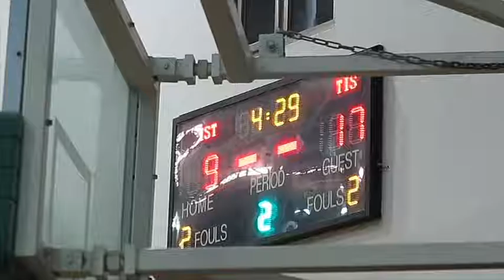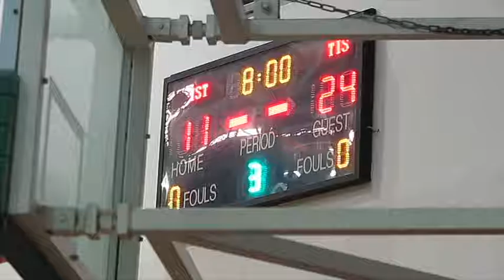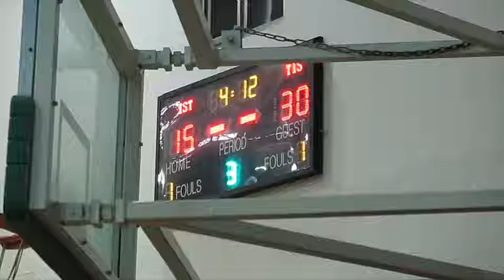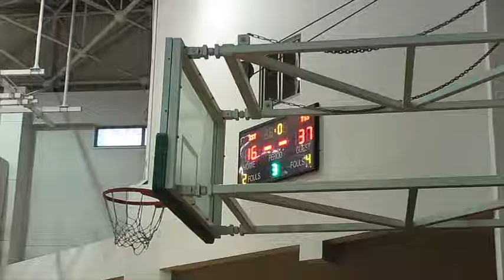2017 01 06 TIS @ IST